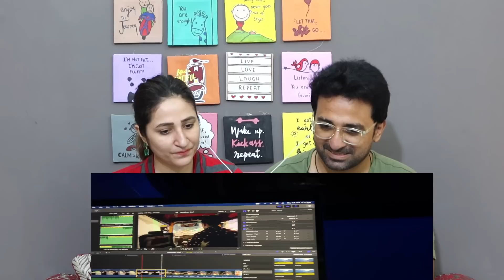Pak reacts to Most Luxurious Tejas Rajdhani Express First Class Coupe Journey || Mumbai to New Delhi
NewsViews&Updates #

News,Views & Update